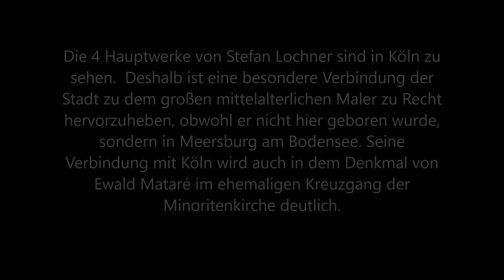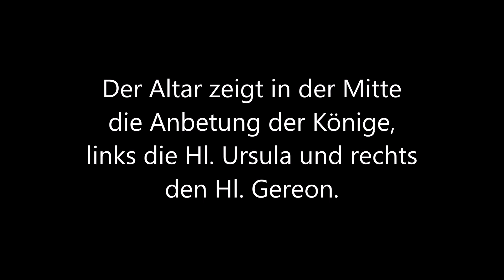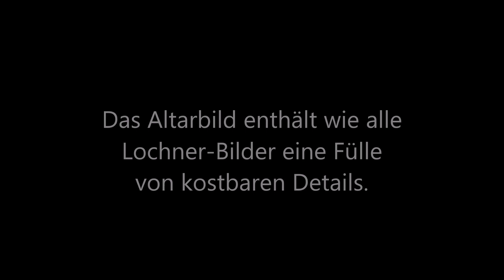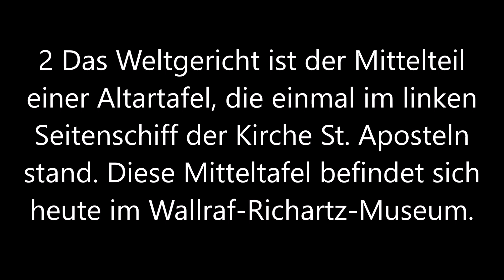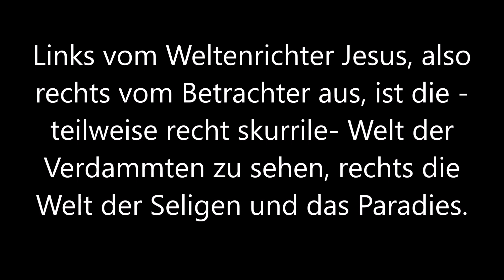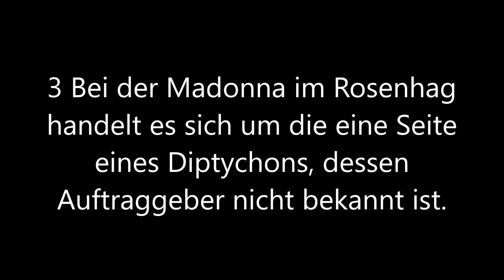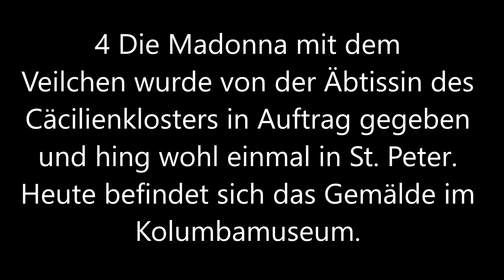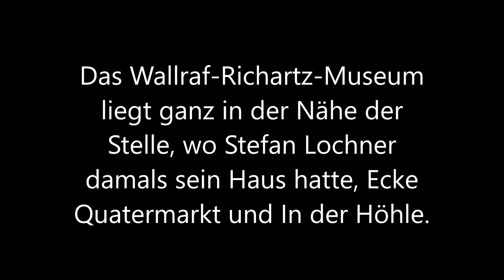Köln: Stefan Lochner in Köln (Kölner Orte der Kunstgeschichte)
Lochner ist der größte Kölner Maler. Unter "In Bildern spazierengehen" kann man in zwei seiner Gemälde tiefer eintauchen. In Madonna im Rosenhag und Weltgericht von Stephan Lochner. Wussten Sie, dass alle 4 großen Werke Lochners in Köln zu sehen sind? Wussten Sie, dass Lochner auch als Buchmaler tätig war?